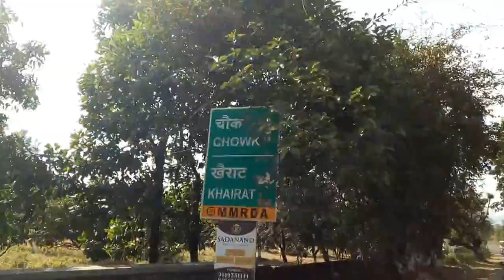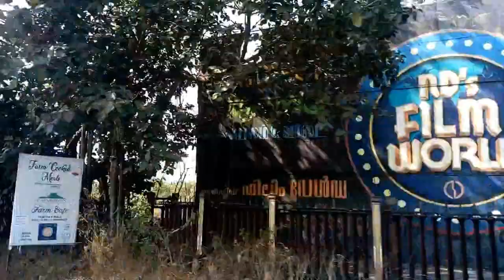Roads in western coastal region of India: Karjat Chouk road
Roads in western coastal region of India: Karjat Chouk road, bike journey.
One can observe Fort Irshalgad or Irsalgad, Prabalgad, Matheran, Sondai, ND's Film world, evergreen forest.